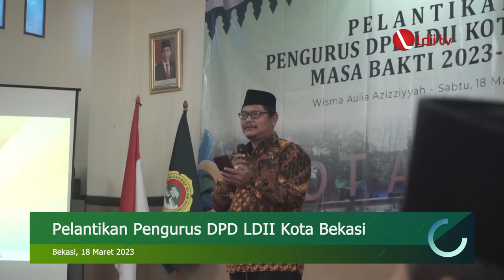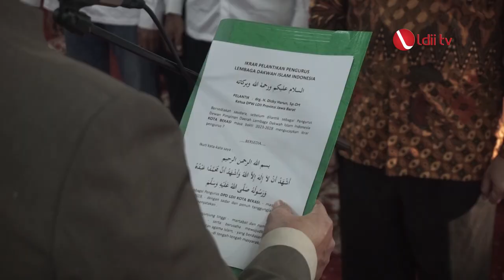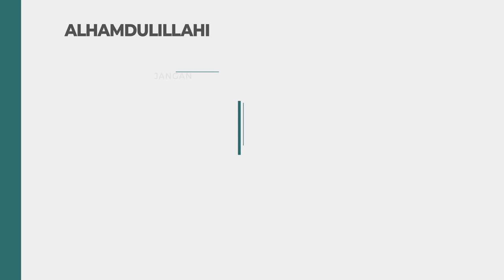LDII TV: DPD LDII Kota Bekasi Siap Berkontribusi untuk Masyarakat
DPD LDII Kota Bekasi menyelenggarakan pelantikkan kepengurusan masa bakti 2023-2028 di Wisma Aulia Aziziyah, Komplek Masjid Baitul Haq, Kota Bekasi, Sabtu (18/3). Acara tersebut menyusun teman “Siap Memberikan Kontribusi Positif untuk Masyarakat”.

Dalam pelantikkan, ada 3 program kerja yang menjadi poin di masa bakti tersebut, yaitu meningkatkan sumber daya manusia (SDM), ekonomi syariah, serta pembekalan organisasi terhadap generasi penerus.

Facebook : Lembaga Dakwah Islam Indonesia